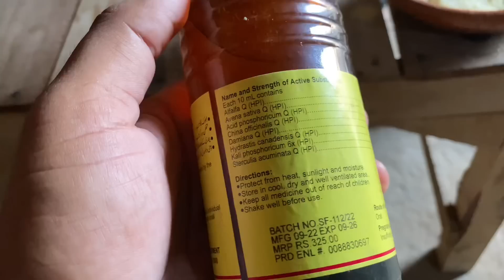Satela Nay Aj Rocky 2 Ko Mar Diya 😭😭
Ajj mere shoq ka bohat bara nuqsan hu gaya
Ajj mera rocky 2 b chala gaya hamain chour kar